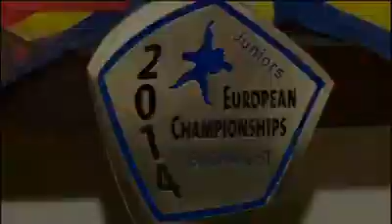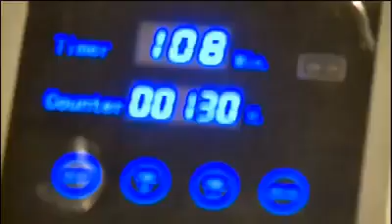Macy Pan Mild Pressure Hyperbaric Oxygen Therapy Chamber